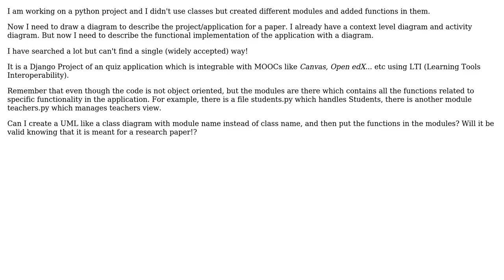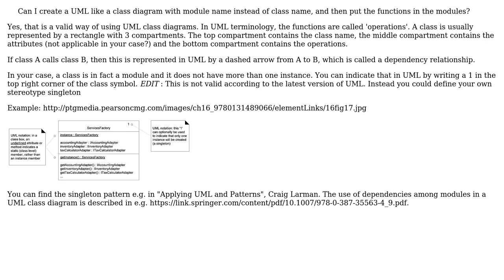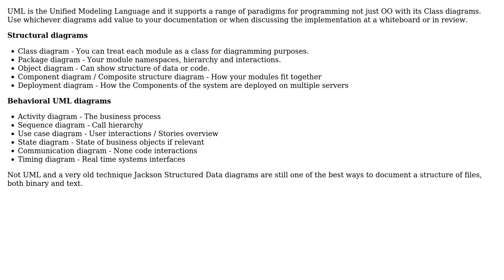How can we make a UML diagram (or something similar) for a project which doesn't contains...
Software Engineering: How can we make a UML diagram (or something similar) for a project which doesn't contains classes (like non object oriented)?

With thanks & praise to God, and with thanks to the many people who have made this project possible! | Content (except music & images) licensed under CC BY-SA | Music | Images & others | With thanks to user user Rakesh user prime_hit user Martin Spamer and the Stack Exchange Network Trademarks are property of their respective owners. You are responsible for your own actions.